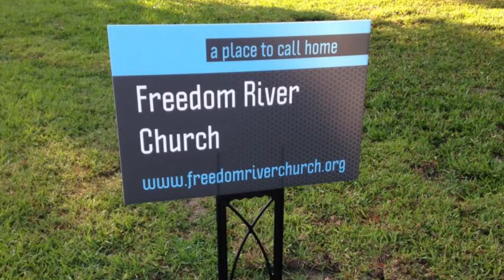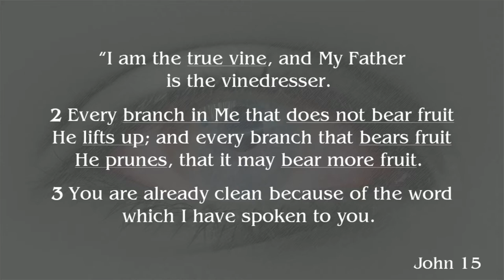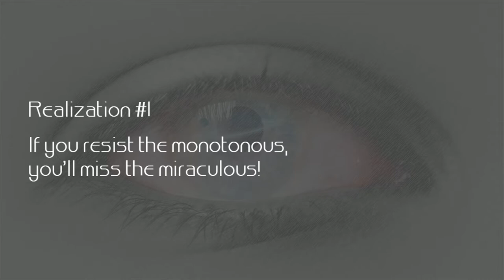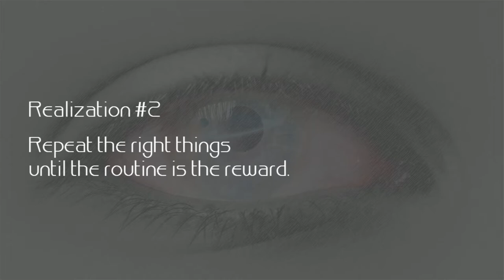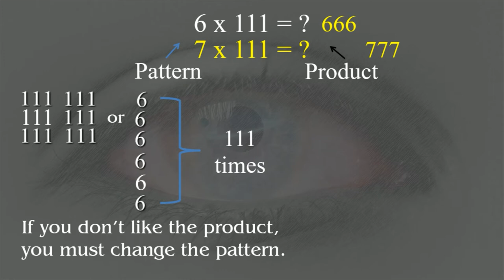Freedom River Church Sunday Message 8/22/21